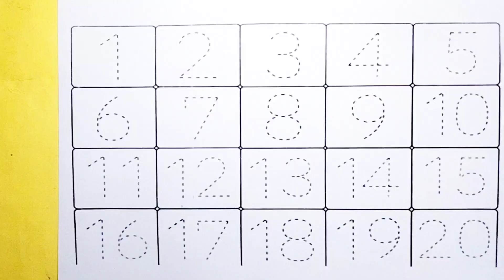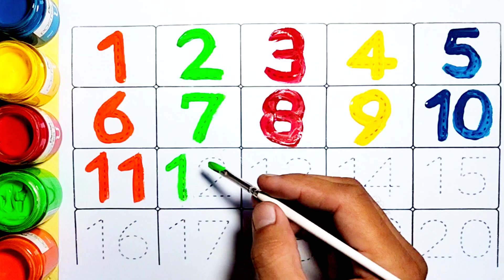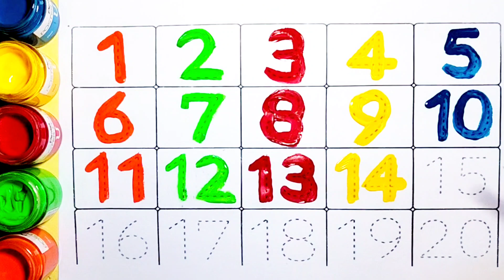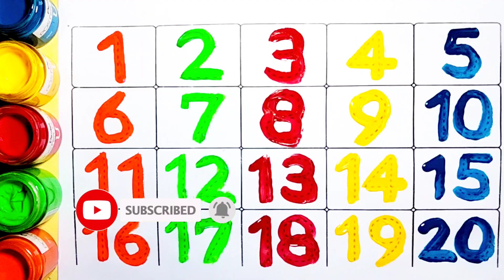Learn to count, 123 Numbers, kids rhymes, 1 to 100 counting, One two three, Numbers song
ginti
1 se 30 tak ginti
ginti 1 se 30 tak
1 se 50 tak ginti
ginti 1 se 30
1 se 100 tak ginti
ginti video 1 se 200 tak hindi me
hindi ginti
1 se 30 tak ki ginti
ginti 1 se 30 tak hindi mein
1 se 20 tak sanskrit ginti
ginti in hindi
1 se 100 tak urdu me ginti
ginti geet
counting
learning
numbers
counting numbers
number song
learn numbers
123 counting
learning numbers
number
learn counting
number names
numbers 123
elearning
123 numbers song
123 numbers
numbers song
learning cartoons for kids
counting 123
counting numbers 123
1 to 10 counting and learning numbers
counting song
teach counting
number blocks
number songs
how to learn counting for kidscounting
counting songs
numbers
counting numbers
counting song
numbers song
number song
counting numbers for kids
learn numbers
learn counting
numbers songs
learning numbers
number counting
numbers counting